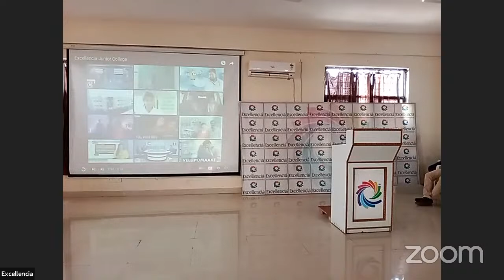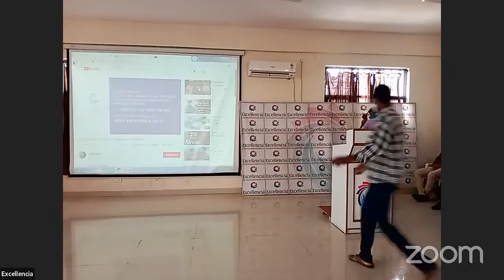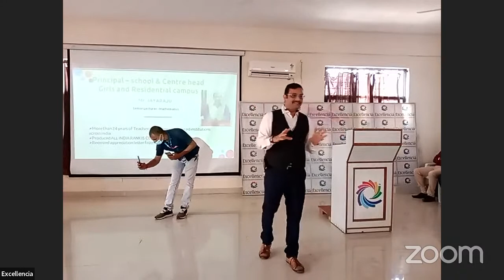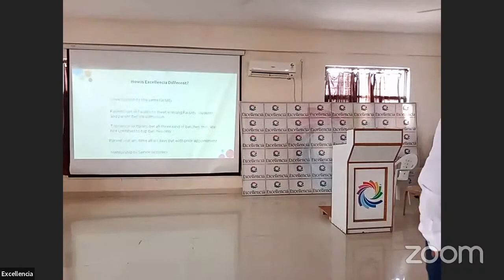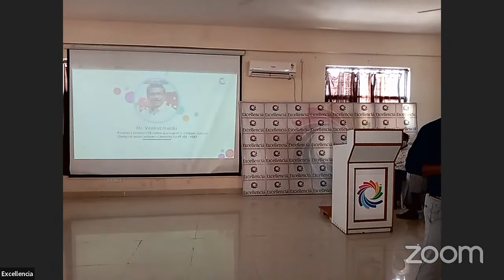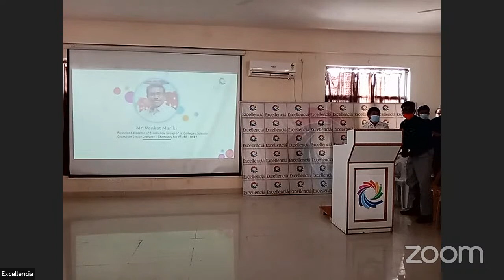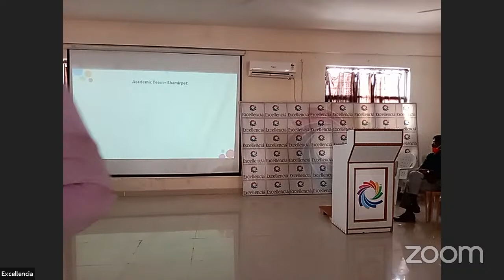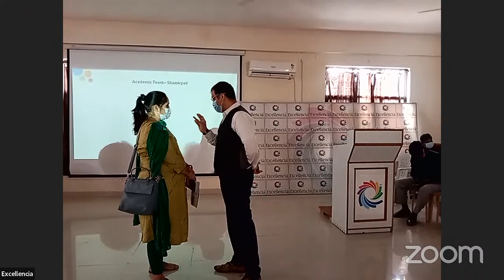FIS By Founder & Director Mr.Venkat Muriki